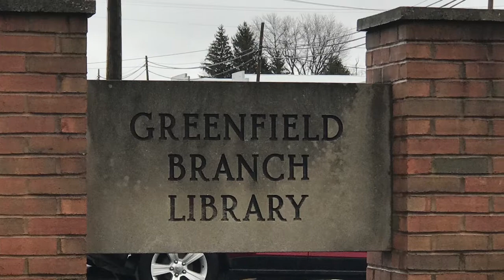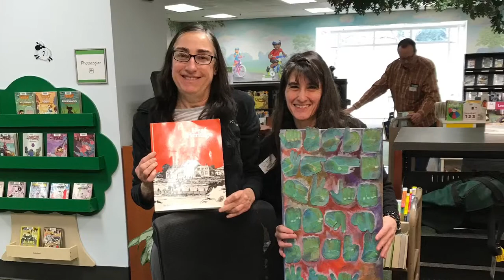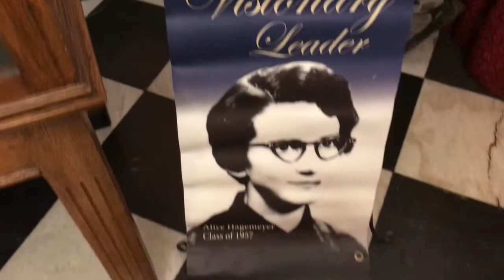Ohio Deaf History Month 2020